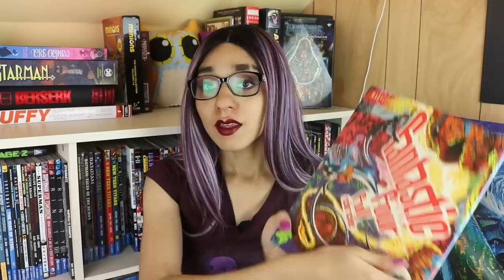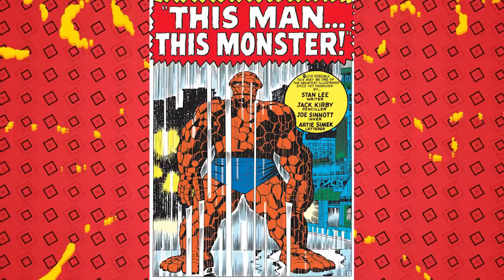Let's Discuss Something Beautiful!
The Fantastic Four are off on a new adventure not from Marvel Comics but through Abrams Comic Arts under the header Marvel Arts. Alex Ross writes and illustrates a story continuing a classic F4 outing started by Stan Lee and Jack Kirby. It's a journey into the Negative Zone as the team follow up on This Man This Monster, a story that saw The Thing's body being duplicated by an envious villain. Does this classic comic story get the ending it deserves? Does this licensed work hold up against regular Marvel fare? We discuss it all here as we dive into Fantastic Four Full Circle here on Casually Comics!

Sasha Wood
88 Wyndham St N
N1H 6J9